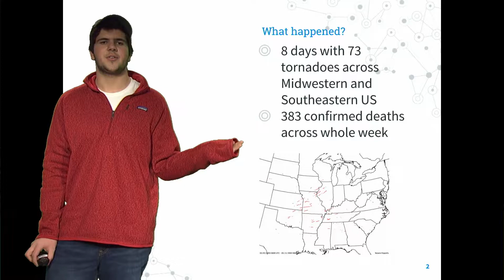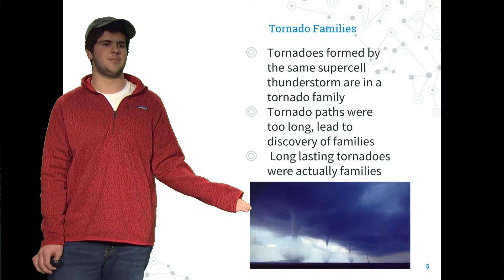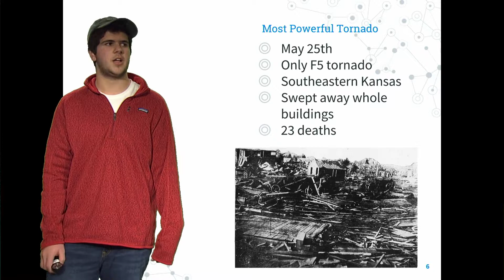8 Days of May Hem